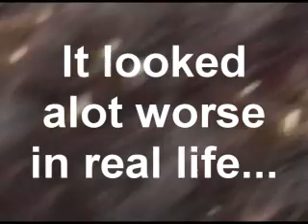Mite III - Top Plays - Cooper/Armstrong vs. SLP 1/19/2008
Kieran's top plays from his first full ice 5 on 5 game. Opponent is St. Louis Park - SLP was outsized and outclassed in this one.